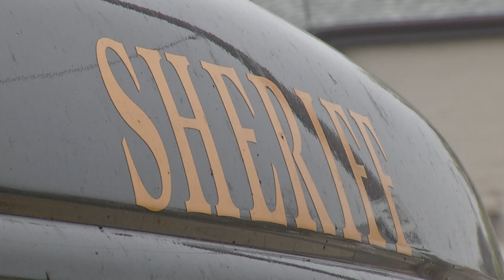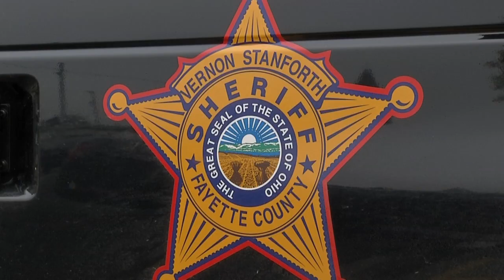Fayette Co. Sheriff To Review Jail Policies After Inmate Escapes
Video from inside a local jail shows the fight between inmates that eventually led to an inmate escape, police pursuit, and fatal crash.